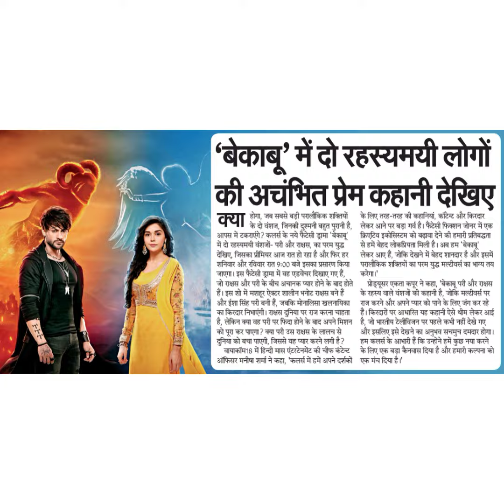बेकाबू में दो रहस्यमयी लोगोंकी अचंभित प्रेम कहानी देखिएहोगा, जब सबसे बड़ी परालौकिक शक्तियोंपपा के दो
'बेकाबू में दो रहस्यमयी लोगों
की अचंभित प्रेम कहानी देखिए
होगा, जब सबसे बड़ी परालौकिक शक्तियों
पपा के दो वंशज, जिनकी दुश्मनी बहुत पूरानी है,
आपस में टकराएंगे? कलर्स के नये फैंटेसी ड्रामा बेकाबू
में दो रहस्यमयी वंशजों- परी और राक्षस, का परम युद्ध
देखिए, जिसका प्रीमियर आज रात हो रहा है और फिर हर
शनिवार और रविवार रात 9:00 बजे इसका प्रसारण किया
जाएगा। इस फैटेसी ड्रामा में वह एडवेचर दिखाए गए हैं,
जो राक्षस और परी के बीच अचानक प्यार होने के बाद होते
हैं। इस शो में मशहूर ऐक्टर शालीन भनोट राक्षस बने हैं
और ईशा सिंह परी बनी हैं, जबकि मोनालिसा खलनायिका
का किरदार निभाएंगी। राक्षस दुनिया पर राज करना चाहता
है, लेकिन क्या वह परी पर फिदा होने के बाद अपने मिशन
को पूरा कर पाएगा? क्या परी उस राक्षस के लालच से
दुनिया को बचा पाएगी, जिससे वह प्यार करने लगी है ?
वायाकॉम18 में हिन्दी मास एंटरटेनमेंट की चीफ कंटेन्ट
ऑफिसर मनीषा शर्मा ने कहा, 'कलर्स में हमें अपने दर्शकों
के लिए तरह-तरह की कहानियां, कॉटेन्ट और किरदार
लेकर आने पर बड़ा गर्व है। फैटेसी फिक्शन जोनर में एक
क्रिटिव इकोसिस्टम को बढ़ावा देने की हमारी प्रतिबद्धता
से हमें बेहद लोकप्रियता मिली है। अब हम 'बेकाबू'
लेकर आए हैं, जोकि देखने में बेहद शानदार है और इसमें
परालौंकिक शक्तियों का परम युद्ध मल्टीवर्स का भाग्य तय
करेगा।
प्रोड्यूसर एकता कपूर ने कहा, बेकाबू परी और राक्षस
के रहस्य वाले वंशजों की कहानी है, जोकि मल्टीवर्स पर
राज करने और अपने प्यार को पाने के लिए जंग कर रहे
हैं। किरदारों पर आधारित यह कहानी ऐसे थीम लेकर आई
है, जो भारतीय टेलीविजन पर पहले कभी नहीं देखे गए
और इसलिए इसे देखने का अनुभव सचमुच दमदार होगा।
हम कलर्स के आभारी हैं कि उन्होंने हमें कुछ नया करने
के लिए एक बड़ा कैनवास दिया है और हमारी कल्पना को
एक मंच दिया है।